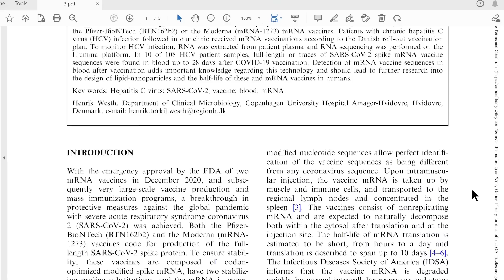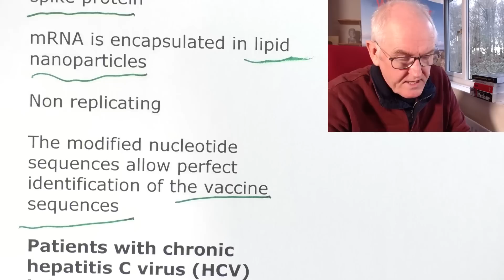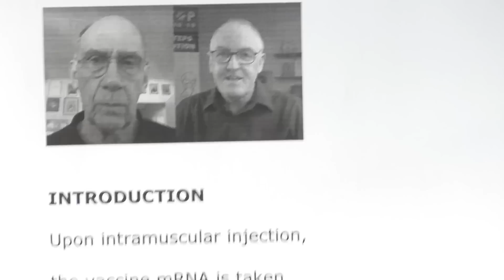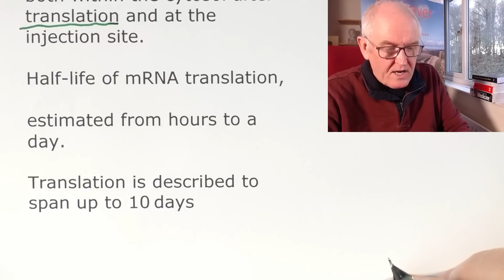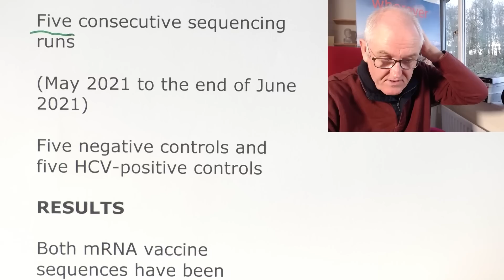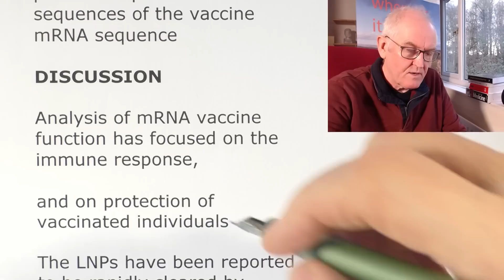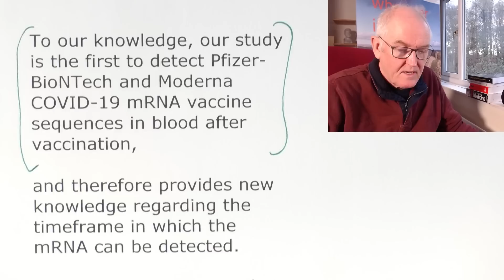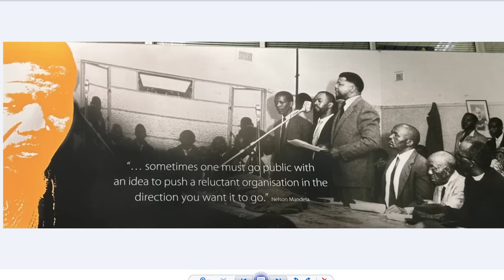mRNA in blood after 28 days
SARS-CoV-2 spike mRNA vaccine sequences circulate in blood up to 28 days after COVID-19 vaccination

Journal of Pathology, Microbiology and Immunology - the APMIS journal

Copenhagen University Hospital

Authors have no conflicts of interest to declare.

Denmark used

Pfizer-BioNTech (BTN162b2)

Moderna (mRNA-1273)

Both code for production of the full-length SARS-CoV-2 spike protein

mRNA is encapsulated in lipid nanoparticles

Non replicating

The modified nucleotide sequences allow perfect identification of the vaccine sequences

Patients with chronic hepatitis C virus (HCV) infection

Received mRNA vaccinations

To monitor HCV infection, RNA was extracted from patient plasma

In 10 of 108 HCV patient samples,

full-length or traces of SARS-CoV-2 spike mRNA vaccine sequences were found in blood,

up to 28 days after COVID-19 vaccination.

Professor Hoiby

INTRODUCTION

Upon intramuscular injection,

the vaccine mRNA is taken up by muscle and immune cells,

and transported to the regional lymph nodes,

and concentrated in the spleen

The vaccines consist of nonreplicating mRNA,

expected to naturally decompose,

both within the cytosol after translation and at the injection site.

Half-life of mRNA translation,

estimated from hours to a day.

Translation is described to span up to 10 days

The Infectious Diseases Society of America (IDSA)

Vaccine mRNA is degraded quickly,

by normal intracellular processes,

there is no evidence for long-term detection of mRNA vaccines

Method used in Denmark

Genotyping whole RNA genome sequencing

NCH and SARS-CoV-2 mRNA,

directly from plasma samples

We describe the unexpected finding of SARS-CoV-2 vaccine mRNA sequences

Five consecutive sequencing runs

(May 2021 to the end of June 2021)

Five negative controls and five HCV-positive controls

RESULTS

Both mRNA vaccine sequences have been modified and are only ~70% identical to the spike reference genome on a nucleotide level,

making them distinct from circulating infectious SARS-CoV-2 sequences.

Of the 108 patient samples,

10 samples (9.3%) had partial or up to full sequences of the vaccine mRNA sequence

DISCUSSION

Analysis of mRNA vaccine function has focused on the immune response,

and on protection of vaccinated individuals

The LNPs have been reported to be rapidly cleared by immune cells,

and mRNA rapidly degraded

We expect that vaccine mRNA detected in plasma is contained within LNPs

To our knowledge, our study is the first to detect Pfizer-BioNTech and Moderna COVID-19 mRNA vaccine sequences in blood after vaccination,

and therefore provides new knowledge regarding the timeframe in which the mRNA can be detected.

A future prospective study to establish the half-life of mRNA vaccines in vaccine recipients could be performed

(using mRNA vaccine-specific PCRs)